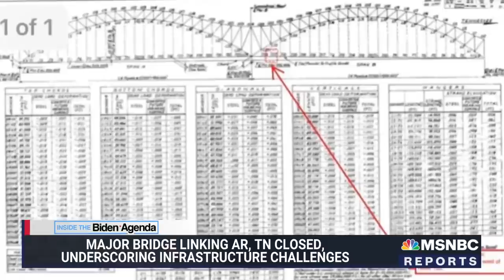TN, AR Bridge Closure Underscores Infrastructure Crisis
The I-40 bridge in Memphis, Tennessee is shut-down after a crack was discovered on it last week providing challenges to many who rely on it. MSNBC’s Yasmin Vossoughian reports on the bridge’s closure and the impact it is having on the community.